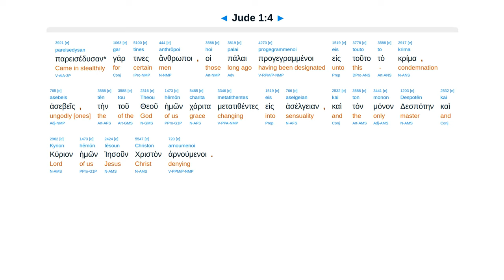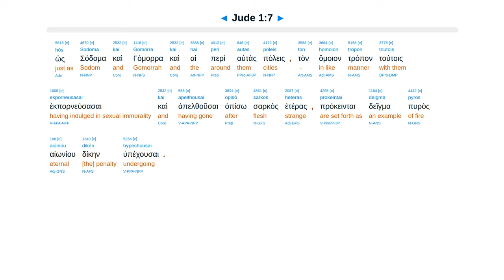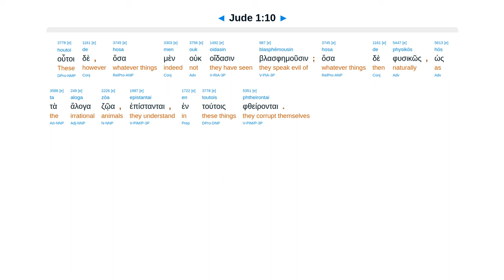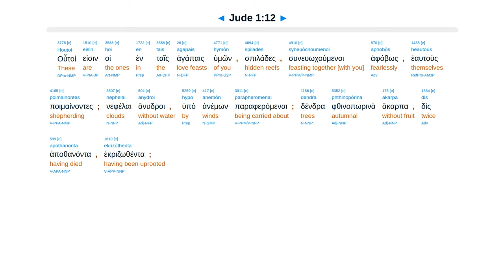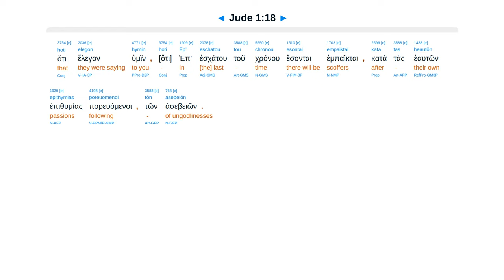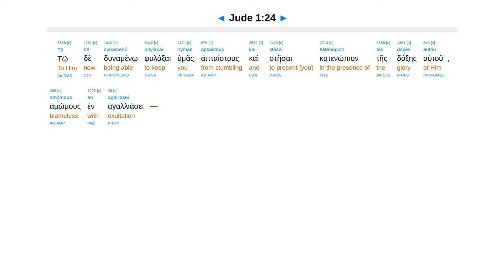Jude 1 - Interlinear Greek New Testament Bible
Jude 1 - Interlinear Greek New Testament Bible - Erasmian Pronunciation

Contend for faith. Crept in ungodly. Pervert & deny Christ. Lord comes to judge. Save out of fire. Keep.